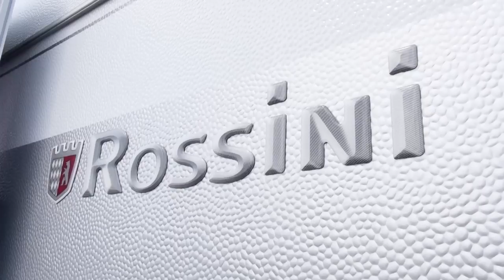TABBERT ROSSINI Next Generation 2015 | Caravan